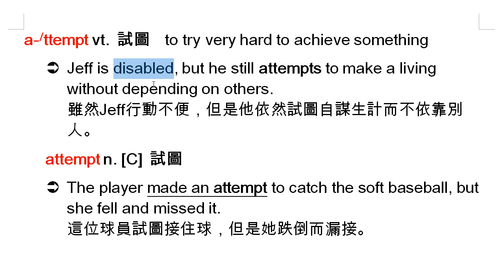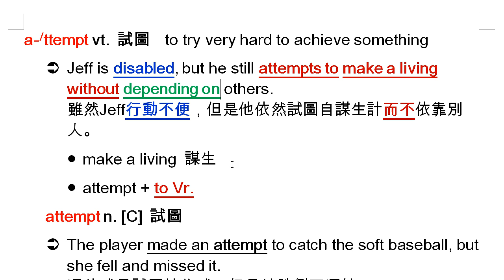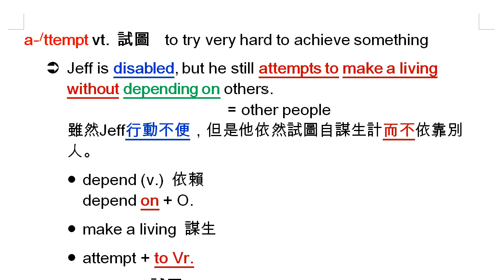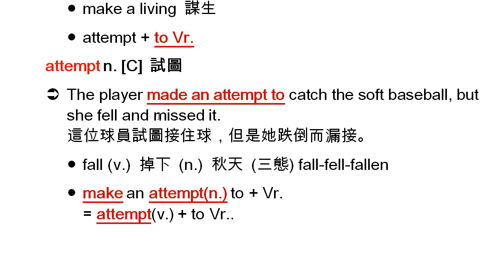attempt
attempt (n.) (v.) 嘗試
attempt to + Vr.